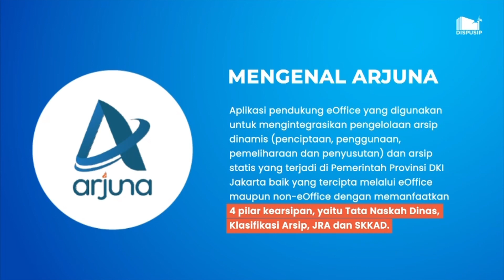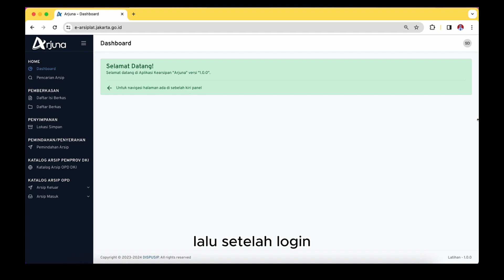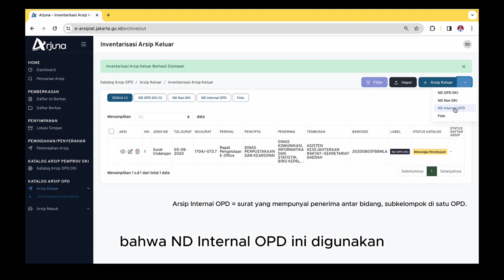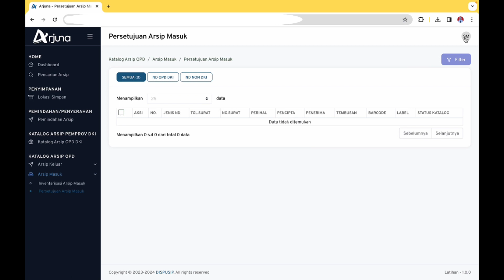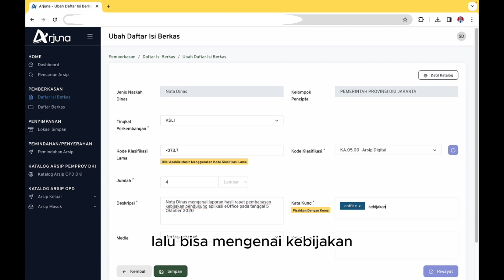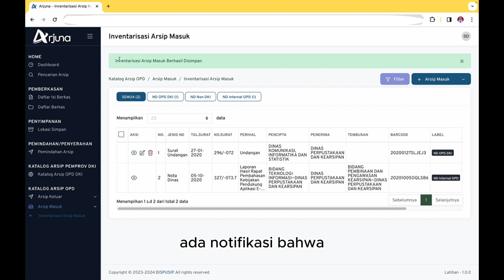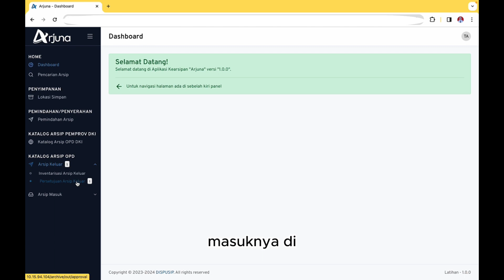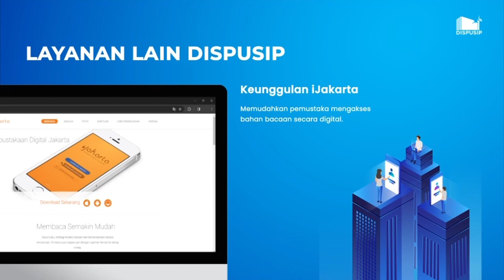Inventarisasi Arsip Keluar dan Arsip Masuk